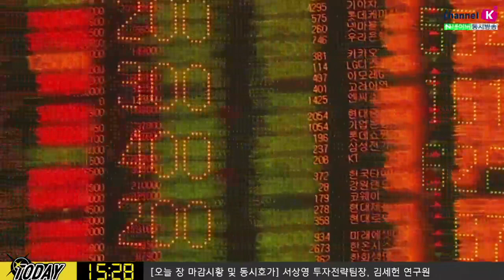[내일장 전략]'스몰딜' 협상 이후 이슈 점검, '노딜 브렉시트', '미 대선'(19.10.14)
미국 대선 관련 이슈 지속 체크
플로리다 지역 트럼프 대통령 지지율 올라가
팜벨트, 러스트벨트 지역 실업률 올라가고 있다는 점에 주목
브렉시트 관련 이슈 지속 체크해야
엘리자베스 여왕 연설 내용 중 브렉시트 내용 확인 필요
노딜브렉시트 이슈  등 정치적 이슈가 영향 줄수도
이번주 본격 미국 기업실적 발표, 실적 내용에 주목
​미국 실적 발표​
김순영 키움증권 채널K 앵커, 서상영 투자전략팀장, 김세헌 연구원 투자전략팀 ​​
「구독」과 「좋아요」 눌러주세요~
※영웅문4, 영웅문S 등 주식거래시 수수료는
0.015%이며 기타 자세한 사항은 홈페이지 등을 참고하시기 바랍니다.